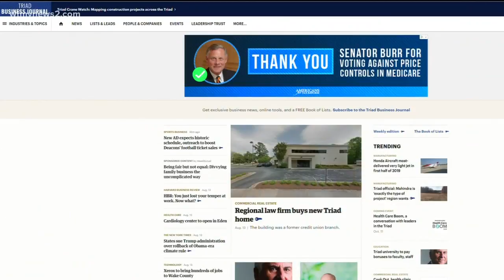Triad Business Journal: Top Stories August 15th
Triad Business journal joins us in the WFMY studio to talk about the new developments coming to your community. They include thousands of jobs up for grabs, a new commercial investment firm setting up shop, and a new grocery store bring life to a shopping center.